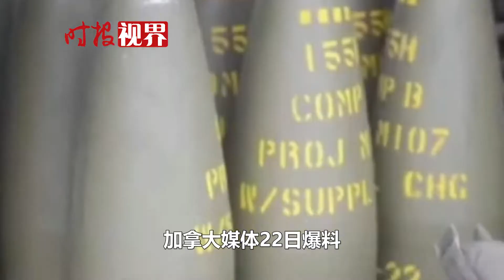軍事援助烏克蘭保密細節曝光，這個國家的顏面一下掃地？